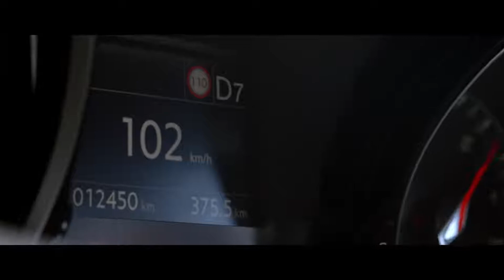CONOCE LA NEW PEUGEOT #308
Vive una nueva aventura con tu nuevo Peugeot 308
Cotiza tu auto en:
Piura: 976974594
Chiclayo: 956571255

📍Términos y condiciones:
Modelo corresponde a Peugeot  308 :
Vídeo referencial, consulte con su concesionario y/o solicite una prueba de manejo y de producto para apreciar los alcances, funcionalidades, restricciones, limitaciones y condiciones de los controles, sistemas, componentes, accesorios y equipamiento en general. El vehículo podría presentar botones, interruptores y/o indicativos de funciones o sistemas no instalados ni activos, los cuales no se ofrecen. No todo el equipamiento, especificaciones, características y prestaciones detalladas en el Manual del Propietario están disponibles en la versión del modelo de vehículo que se adquiera, y no se ofrece, dado que, para el Perú, no todas las especificaciones están disponibles y varían.